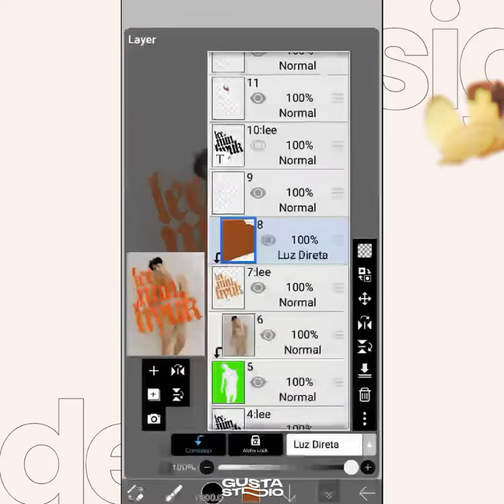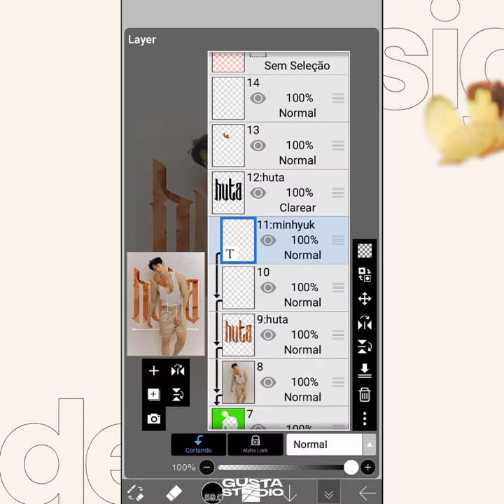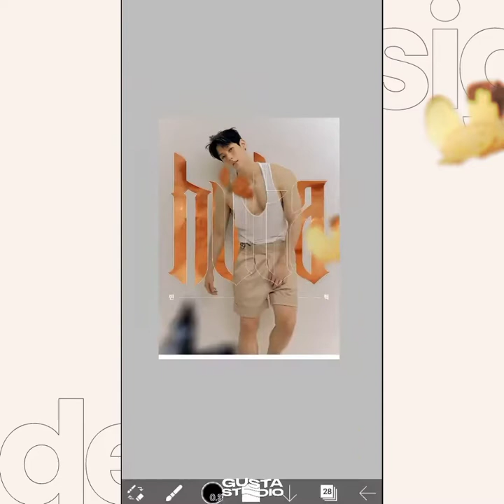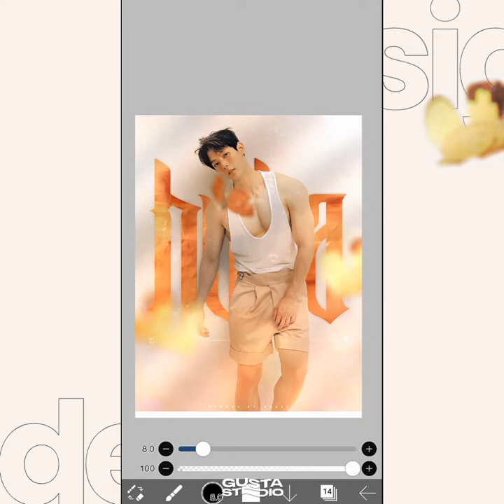watch me edit — banner huta (btob minhyuk) on ibispaintx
watch me edit — banner on ibispaintx!

... 🥛 𝗱𝗲𝘁𝗮𝗶𝗹𝘀 !

edit time: 3h37

fonts used : bad boys, noto sans kr

photos: 'about huta' photoshoot by seo yoonwoo